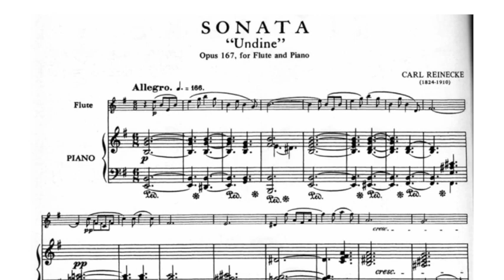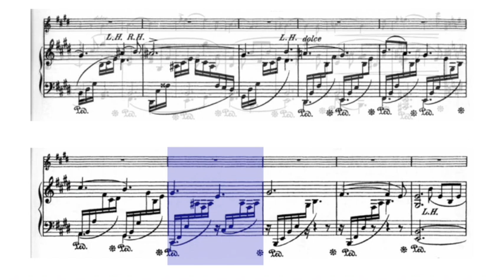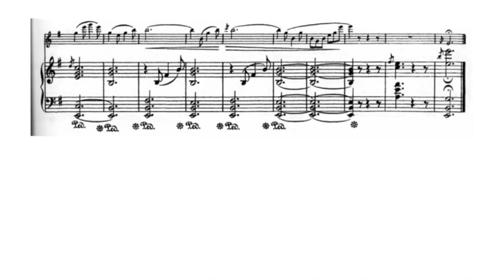🎼 C. REINECKE - Sonata for FLUTE & Piano - I. Allegro [Op. 167] - (Sheet Music Scrolling)